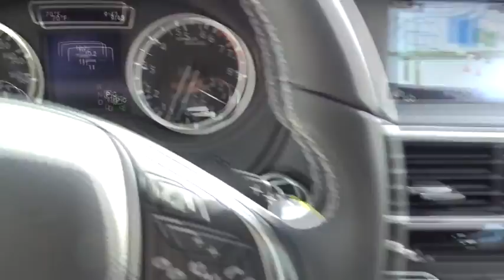2017 Infiniti QX30 Miami, Aventura, Fort Lauderdale, Broward, Miami Beach, FL MHA024062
2017 Infiniti QX30 Premium FWD - Stock#: MHA024062 - VIN#: SJKCH5CPXHA024062

Axle Ratio: TBA,Wheels: 19  x 8  Double 5-Spoke Alloy,Front Sport Bucket Seats,Leatherette & Dinamica Seat Trim,Radio: Bose 10-Speaker Premium Audio System,Panoramic Moonroof,Splash Guards,Rear Bumper Protector,Cargo Package,Illuminated Kick Plates,First Aid Kit,Reversible Cargo Mat,Cargo Net,4-Wheel Disc Brakes,Air Conditioning,Electronic Stability Control,Front Bucket Seats,Front Center Armrest,Leather Shift Knob,Navigation System,Spoiler,Tachometer,ABS brakes,Auto-dimming door mirrors,Automatic temperature control,Brake assist,Bumpers: body-color,CD player,Delay-off headlights,Driver door bin,Driver vanity mirror,Dual front impact airbags,Dual front side impact airbags,Emergency communication system,Four wheel independent suspension,Front anti-roll bar,Front dual zone A/C,Front fog lights,Front reading lights,Fully automatic headlights,Garage door transmitter: HomeLink,Heated door mirrors,Illuminated entry,Knee airbag,Leather steering wheel,Low tire pressure warning,MP3 decoder,Memory seat,Occupant sensing airbag,Outside temperature display,Overhead airbag,Overhead console,Panic alarm,Passenger door bin,Passenger vanity mirror,Power door mirrors,Power driver seat,Power passenger seat,Power steering,Power windows,Radio data system,Rain sensing wipers,Rear anti-roll bar,Rear fog lights,Rear seat center armrest,Rear window defroster,Rear window wiper,Remote keyless entry,Security system,Speed control,Speed-sensing steering,Split folding rear seat,Sport steering wheel,Steering wheel mounted audio controls,Telescoping steering wheel,Tilt steering wheel,Traction control,Trip computer,Turn signal indicator mirrors,Variably intermittent wipers,Front beverage holders,Auto-dimming Rear-View mirror,10 Speakers,AM/FM radio: SiriusXM